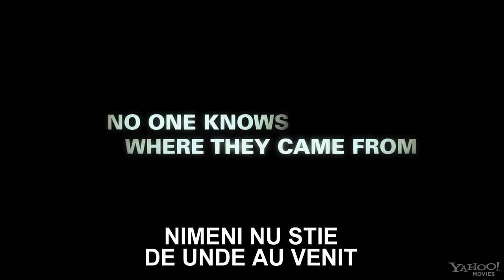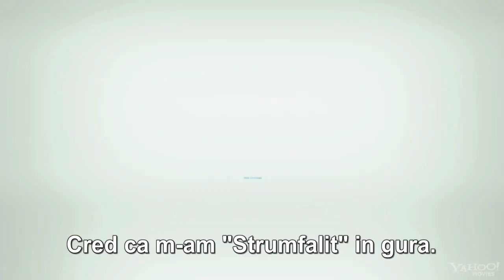The Smurfs - Trailer HD Subtitrat In Romana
Strumfii sunt niste creaturi miniaturale de culoare albastra, care traiesc intr-un sat mitic din Evul Mediu si sunt hartuiti de catre un vrajitor diabolic pe nume Gargamel, care intentioneaza sa ii foloseasca ca parte a unei vraji ce l-ar putea ajuta sa produca aur. Dupa ce Gargamel descopera satul strumfilor, acestia fug prin padure pentru a nu fi capturati, iar Strumful Neindemanatic patrunde intr-o grota interzisa impreuna cu alti cativa confrati. Fiind luna plina si vraja plutind in aer, strumfii sunt teleportati printr-o poarta magica in New York-ul contemporan, acolo unde sunt socati de descoperirile stiintei si tehnicii moderne si de continua agitatie a locuitorilor metropolei. Gazduiti in casa lui Johan si a sotiei insarcinate a acestuia, strumfii incearca sa gaseasca drumul spre casa inainte ca vrajitorul Gargamel, care se afla pe urmele lor si in New York, sa ii sechestreze si sa ii foloseasca in planurile lui oculte.

Premiera in Romania
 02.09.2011